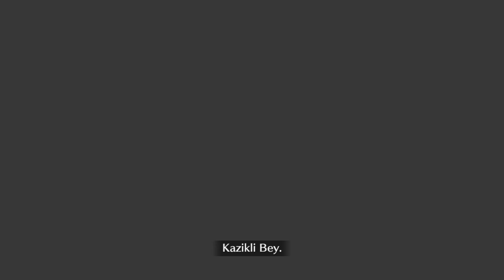Turbo FGO! GUDAGUDA 3.0 CQ Speedrun [FGO NA]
No u? more like No *bu* amirite